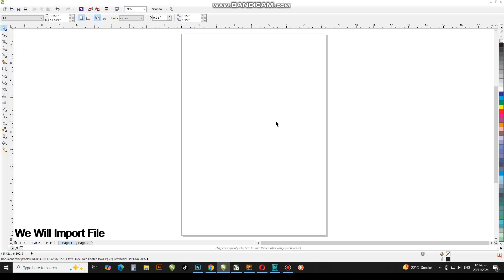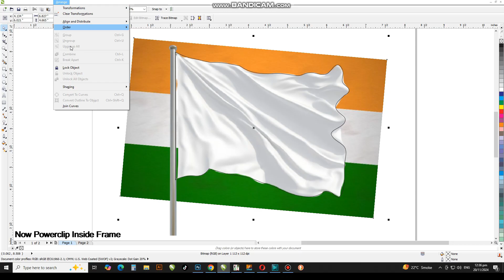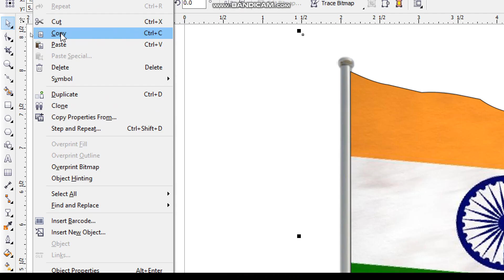The Best Way to Create Mockup in Coreldraw | CorelDraw Tutorial for Beginners | Flag Mockup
Dear Viewers, In this CorelDraw Tutorial, You will learn about How to Create Mockup in Coreldraw.

Make Mockup in coreldraw
how to create mockup
create mockup in coreldraw
coreldraw mockup tutorial
coreldraw tutorial for beginners
mockups
mockup
coreldraw training
tracing in coreldraw
how to put logo on flag image
make mockup like a pro
mockup kaise banatay hai
mockup in coreldraw
free mockup
download mockup